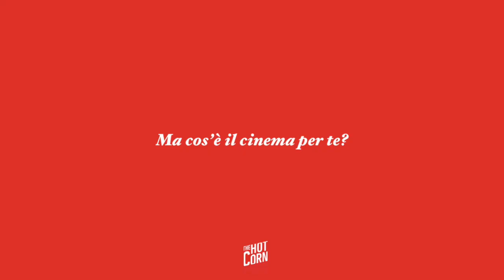GIO EVAN | Io & il cinema | HOT CORN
In occasione dell'uscita del suo nuovo album, Ribellissimi, Gio Evan racconta a Hot Corn il suo rapporto con il cinema, tra le visioni di Fellini, i film di Nanni Moretti e quella prima volta con La Sirenetta...